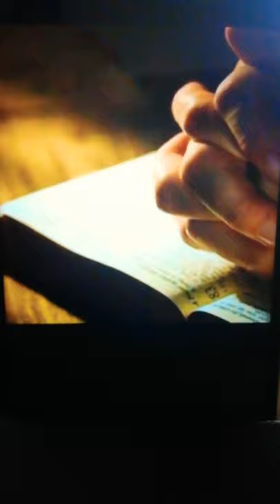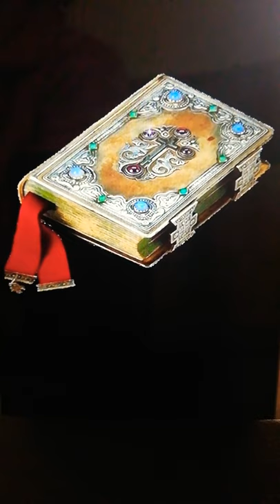Αλλάζει ο άνθρωπος?